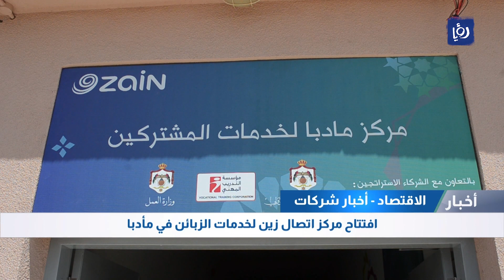افتتاح مركز اتصال زين لخدمات الزبائن في مأدبا بالأردن